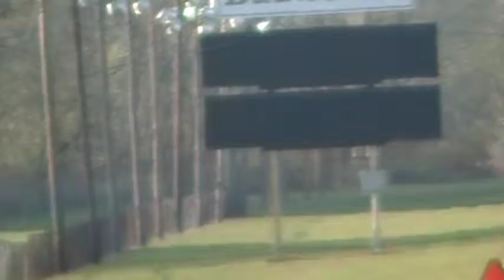10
11/07/09 Beech Bend